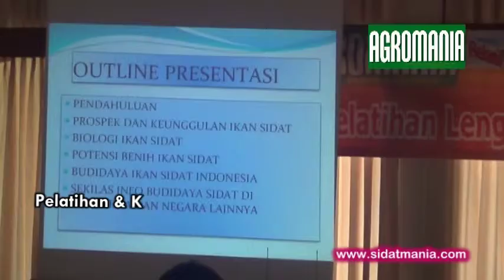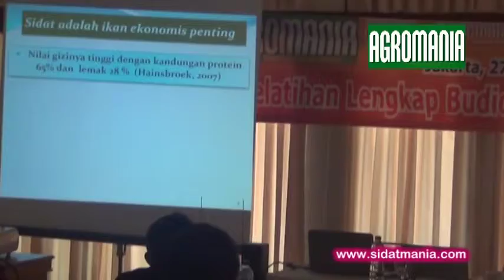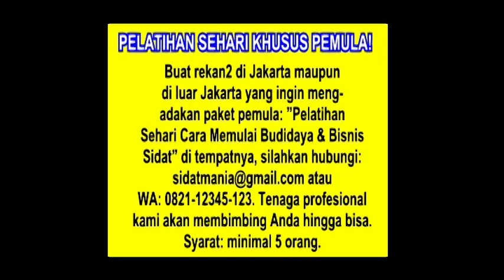Peluang Harapan dan Tantangan Budidaya Ikan Sidat di Indonesia